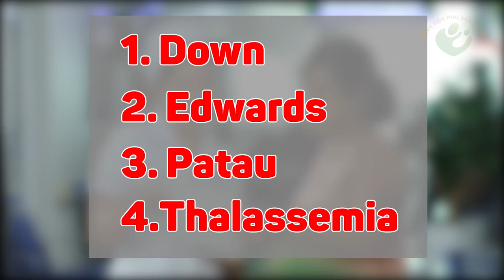Chọc ối chẩn đoán hội chứng di truyền cho thai | Hành trang đầu giúp con mạnh khỏe.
Chọc ối là thủ thuật xâm lấn, bác sĩ tiến hành lấy mẫu dịch ối của thai phụ để sàng lọc hội chứng di truyền cho thai nhi.
Khi mẹ bầu có kết quả siêu âm đo độ mờ da gáy, Double Test, Triple Test nguy cơ cao, các bác sĩ chuyên gia sẽ tiến hành chọc ối sàng lọc dị tật cho thai nhi với độ chính xác lên tới 99.9%